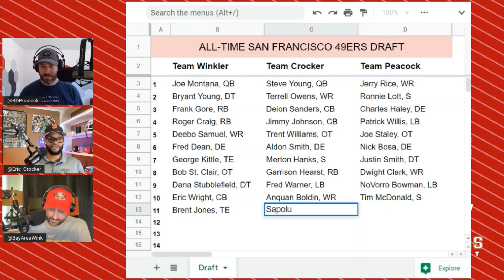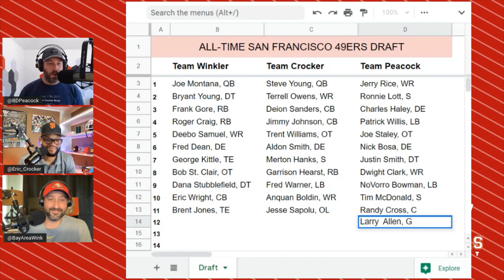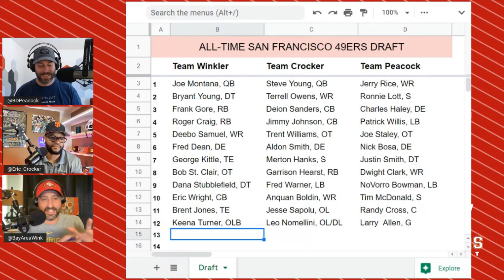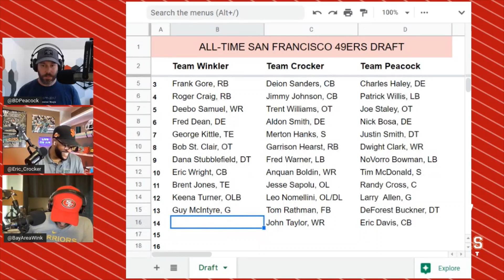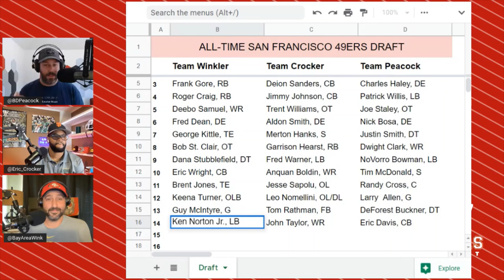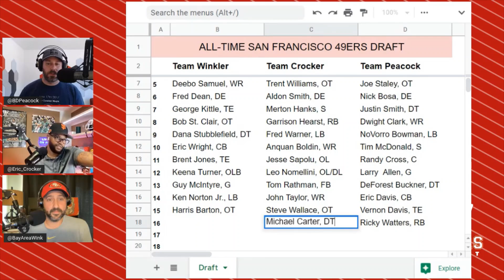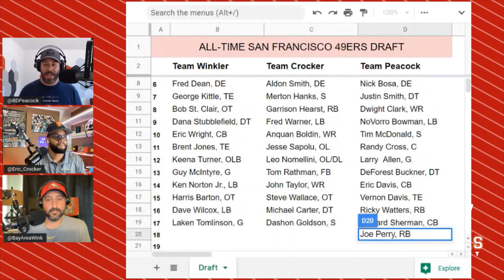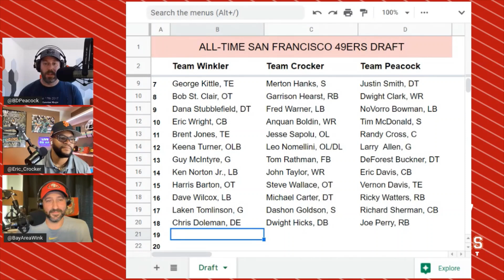Part 3: All-Time San Francisco 49ers Draft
Rounds 11-18 of the San Francisco 49ers all-time draft! Hall of Famers still coming off the board along with modern era 49ers like; Tom Rathman, John Taylor, Jesse Sapolu and Joe "The Jet" Perry. Which of the three squads is shaping up the best so far?

San Francisco 49ers fans are treated to daily news and analysis with Locked On 49ers, hosted by football analyst Brian Peacock and former NFL/AFL cornerback Eric Crocker.

Make Locked On 49ers your first listen on all your favorite podcast platforms:

Follow Brian Peacock and Eric Crocker on Twitter, where they’ll be sharing the latest news about the Niners and talking with fans.